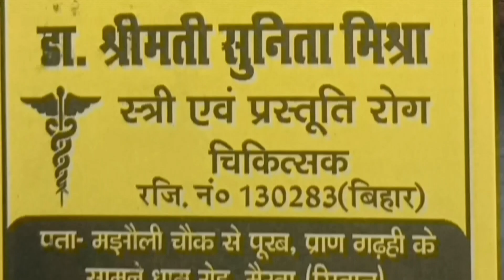मैरवा में बिजली का हाल,कौन होगा तारणहार, बड़ी बतकही@Darshaknews24@news24